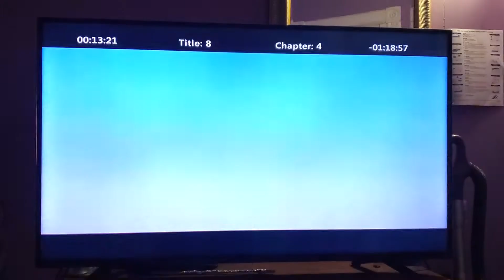September 23, 2022